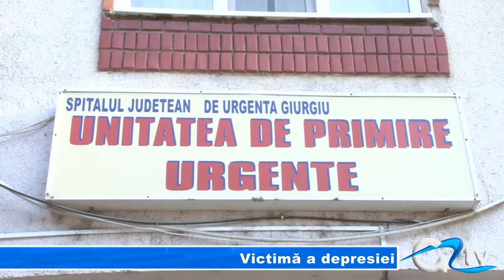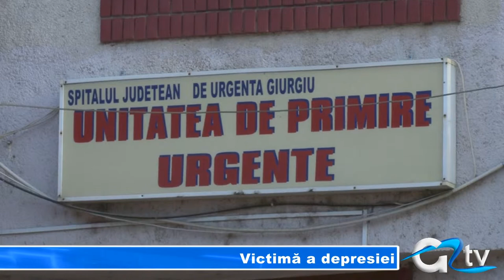VICTIMA A DEPRESIEI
O giurgiuveancă în vârstă de 46 de ani a decis să-și încheie socotelile cu viața. Femeia s-a aruncat în această după-amiază de la etajul V al blocului în care locuise până în urmă cu doi ani. La sosirea ambulanței, femeia era încă în viață, prezenta un puls slab, însă a decedat în drum spre spital. Rudele acesteia pun gestul șocant pe seama depresiei de care suferea de mai mult timp.